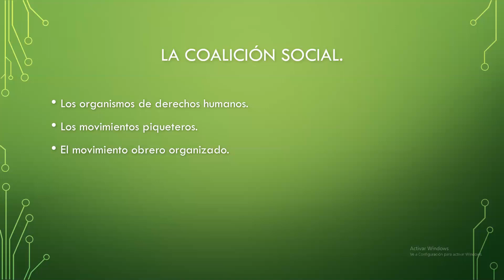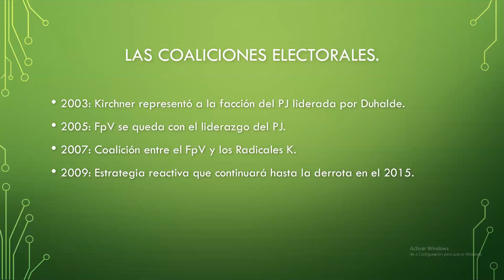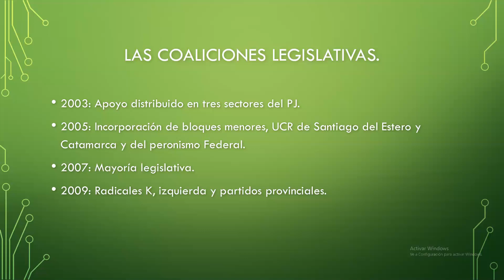LAS COALICIONES KIRCHNERISTAS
Se analiza el proceso político abierto por el kirchnerismo el 25 de mayo de 2003.